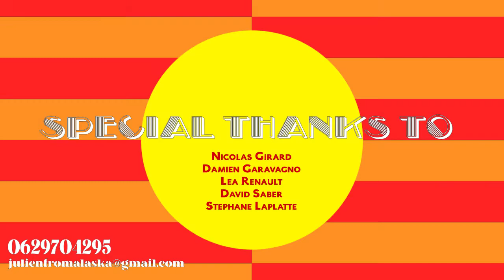ROBINSON JULIEN DEMO